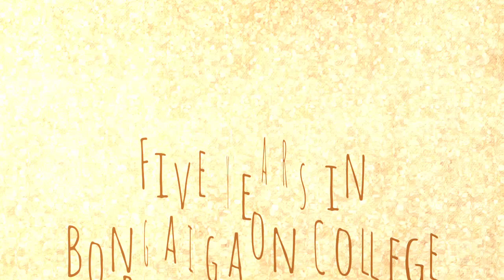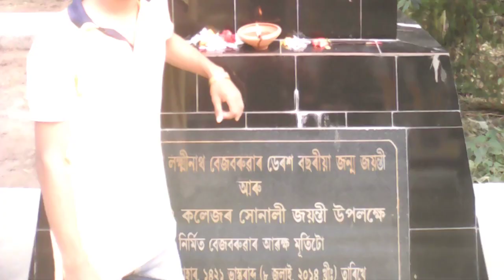Ronjoy Brahma- Five Years In Bongaigaon College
I was a student of Bongaigaon College from 2012 to 2017. I studied arts stream in the mentioned college.